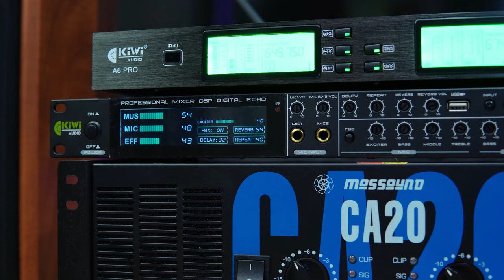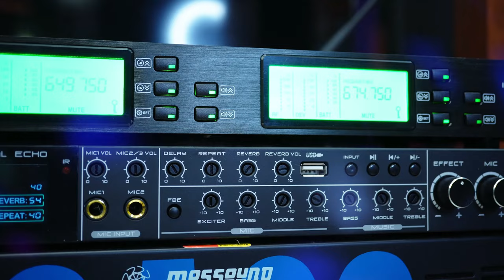Dàn karaoke gia đình loa đứng Paramax giảm đến 2 triệu đồng | Truyền Hữu Audio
🏢 Công ty TNHH Thương Mại Dịch Vụ Truyền Hữu
► Chuyên tư vấn giải pháp phòng hát karaoke gia đình.
► Cung cấp thiết bị thu âm live stream , podcast...
► Đội ngũ kỹ thuật lành nghề vui vẽ nhiệt tình.
► Tư vấn đúng nhu cầu và đề xuất giải pháp tối ưu nhất cho khách hàng.
© Copyright by Truyền Hữu Audio ☞ Do not Reup